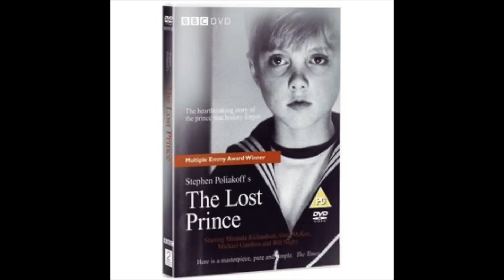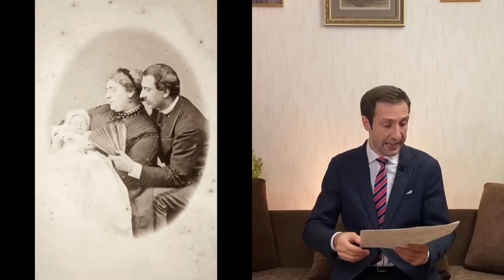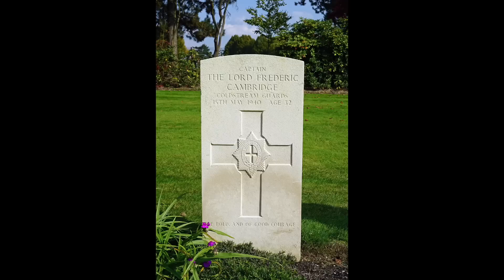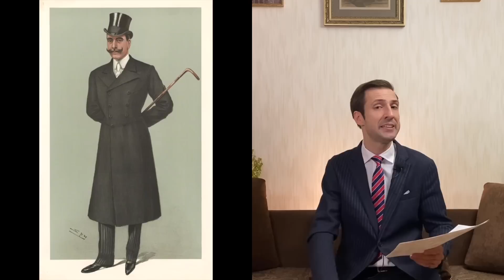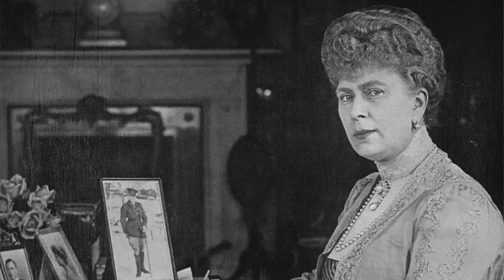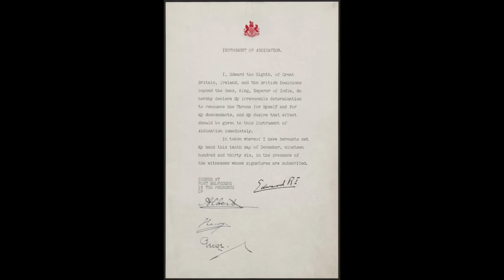КОРОЛЕВА МАРИЯ Текская. СЕКРЕТЫ бабушки ЕЛИЗАВЕТЫ II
Подробности жизни величественной женщины, потерявшей троих любимых сыновей, но не проронившей грусть на своем лице, ведь монарх не имеет право на эмоции.👑🇬🇧
Какой была бабушка и наставница королевы Елизаветы II, что она скрывала и к чему была так пристрастна!